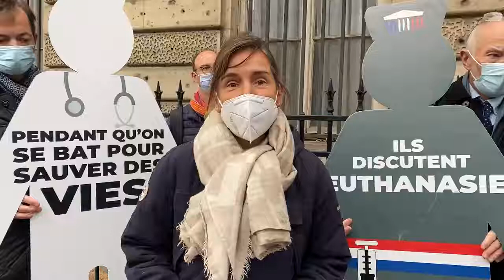Témoignage de Marie Vanoye, médecin généraliste